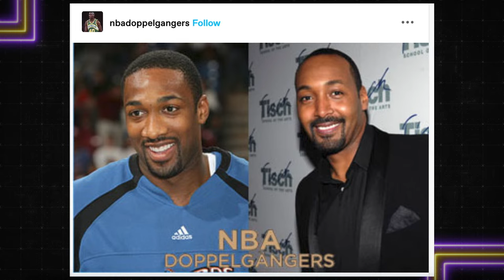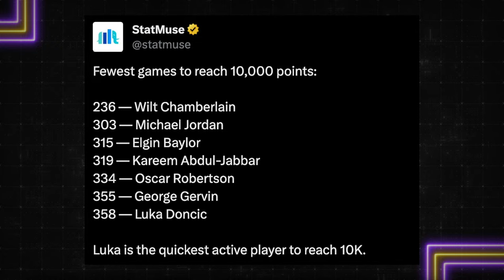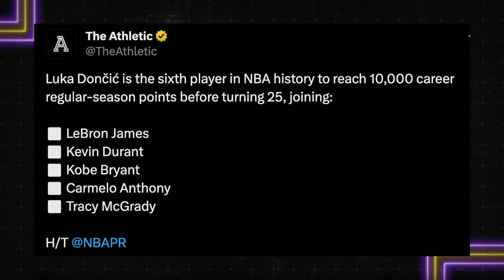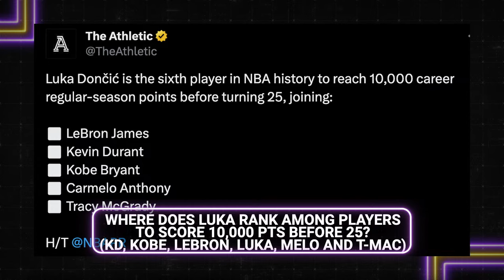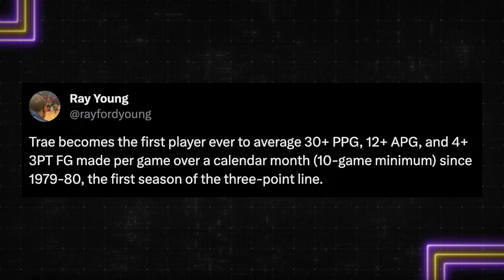Gil's Arena Breaks Down The Knicks Future & Luka's Greatness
Gil's Arena Reacts To The New York Knicks Big Trade as Gilbert Arenas and The Gil's Arena Crew return from their holiday break with ALOT to discuss!! Listen as they break down the New York Knicks big trade to acquire OG Anunoby and debate if the move was worth giving up 2 young pieces in RJ Barrett and Immanuel Quickley. They also discuss Luka Doncic's historic pace this NBA Season and if he needs more love in the NBA MVP Conversation before moving on to Steve Kerr's questionable comments about the NBA legislating defense out of the league.

APPAREL PARTNERS

CHAPTERS:

Intro 0:00:00
Show Start 0:03:42
Rashad vs Brandon 1on1 0:05:29
Let A Naysayer Know 0:15:07
Celebrity Doppelgangers 0:35:36
Jordan Clarkson Triple Double 0:40:43
Knicks Trade Reaction 0:48:29
Luka's Greatness 1:08:33
Trae Young's Historic Month 1:34:11
Steve Kerr's Comments on Defense 1:42:35
Kawhi vs Iguodala Part II 2:09:51
Mostly Fans 2:18:50